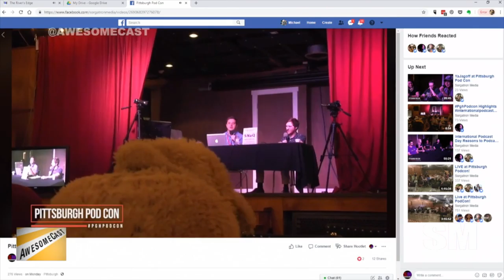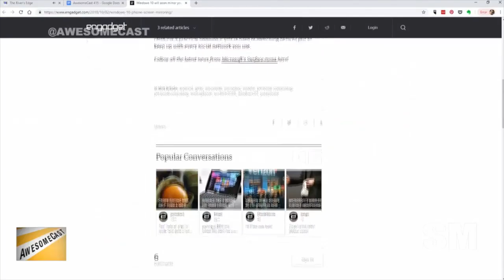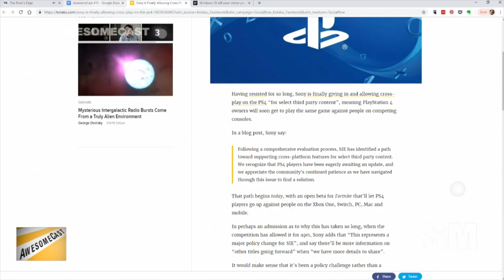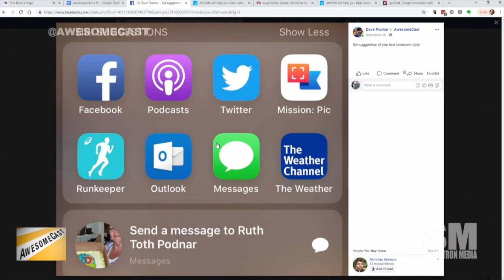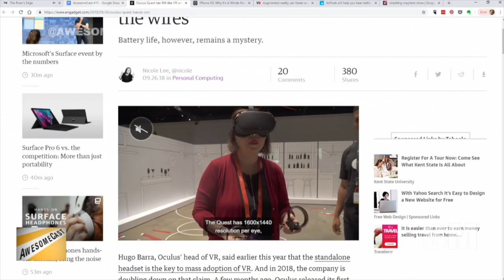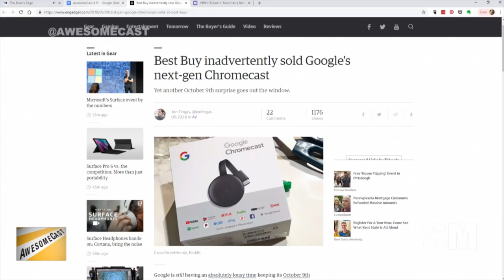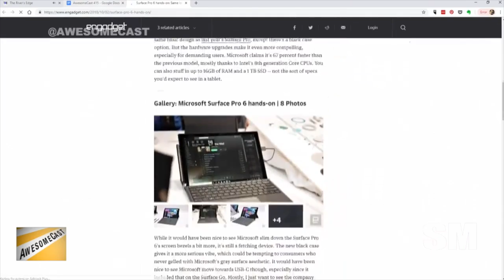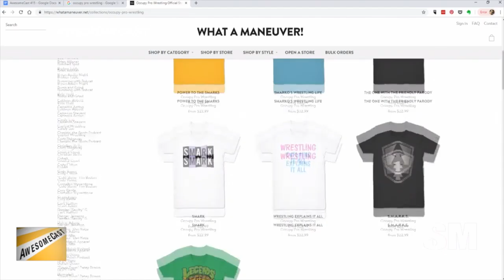AwesomeCast 415: Swipe Down To Launch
We're fresh off of Pittsburgh Pod Con and a Microsoft Event - which means Sorg and Chilla have tons of tech news to share this week, including:

    Sorg is ready to share his Awesome Thing of the Week with Pittsburgh Pod Con.
    Chilla is touching upon the Microsoft Event with his Awesome Thing of the Week - specifically screen mirroring.
    Sony is FINALLY allowing cross-play on the PS4.
    A sex robot brothel is set to open in Houston.
    AirPods' Live Listen will help you hear better.
    Siri is now able to make suggestions based upon time of day and location.
    Oculus Quest has VR without the wires.
    Doom II has a Battle Royale mode - just like Fortnite.
    Chilla is headed to Best Buy to get a marked down product BEFORE it is supposed to launch.
    Chilla is running down the best of the best of the Microsoft Event updates.
    Life is good with Cortana in your ears.
    Pay attention to the background graphics they used in the Surface Pro images in the Microsoft Event photos.
    Microsoft is offering an all access plan with a monthly fee.

Follow these awesome people on Twitter: Chilla (@chilla) and Sorg (@Sorgatron)